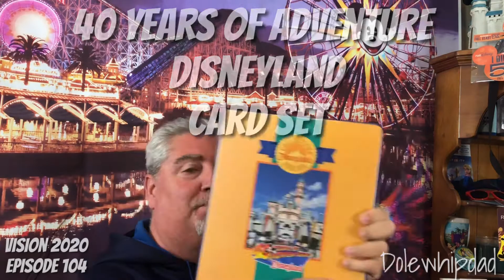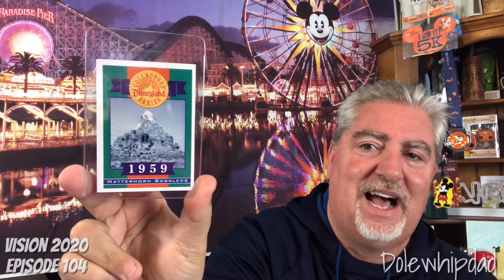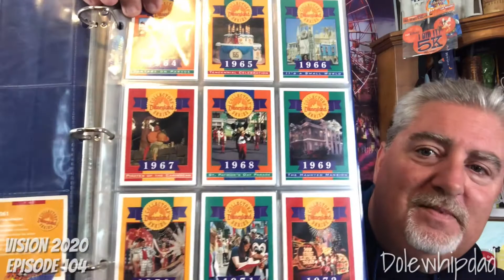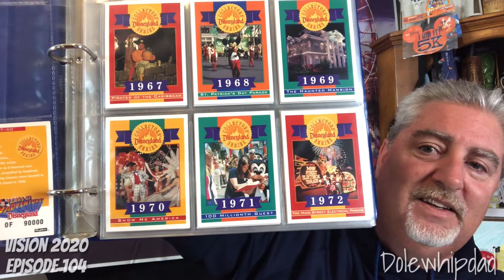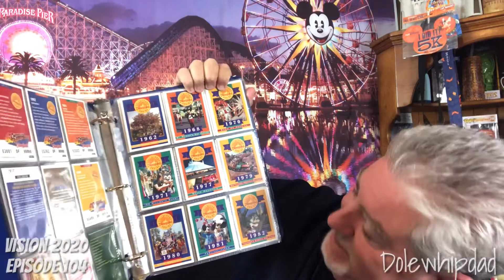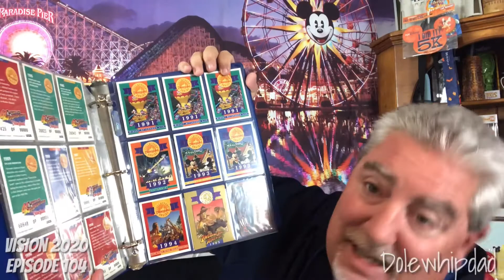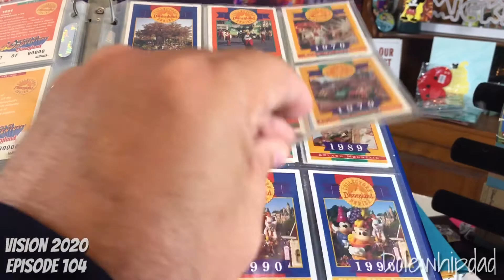40 Years of Disney Adventure Disneyland Card Set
40 Years of Disney Adventure Disneyland Card Set

I am getting closer & closer to completing my 40 Years of Disney Adventure Card Set!

If you are livestreaming you need Streamlabs! & it is awesome! And if you use this link they will pay me 40 cents and give 5 cents to charity too!

Use this Mickey Mouse Phone Grip to create videos with your mobile phone just like I do!

I am bad at mail
Want Proof?

Jeff Bates
4400 Amon Carter Blvd STE 103